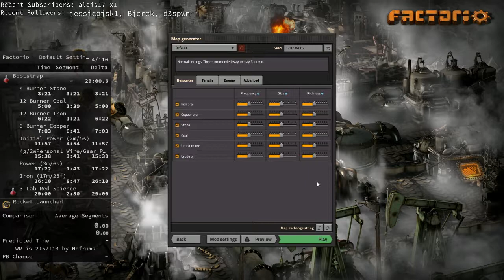Factorio Default Settings Speedrun Practice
Short session practice of Factorio Default Settings speedrun.